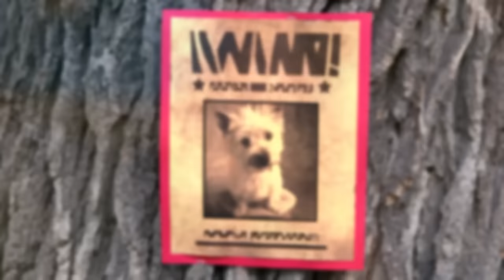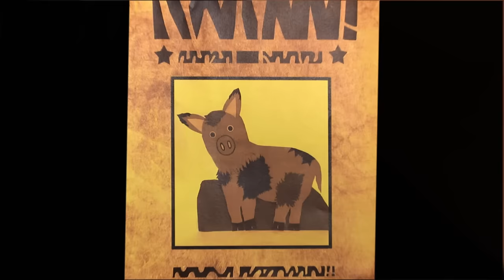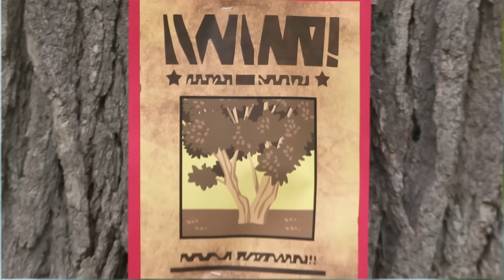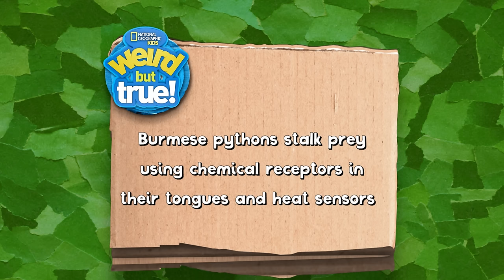Animal Invaders | Weird But True! | S1 E10 | Full Episode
This week Charlie and Kirby are playing the role of wildlife sheriffs – investigating invasive species crooks that are wreaking havoc on the environment! After a little research, it’s off to the Everglades to catch some caimans with the help of a local scientist. There they’ll learn how species invade non-native habits and why it’s important to monitor them to keep ecosystems balanced.